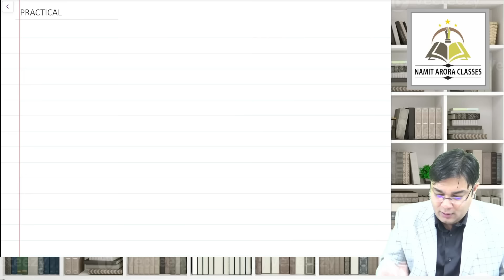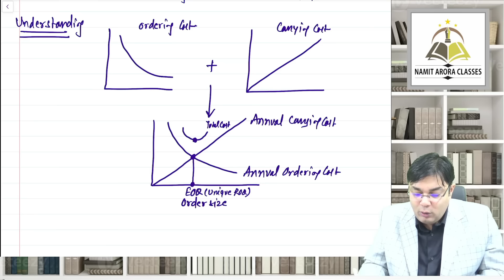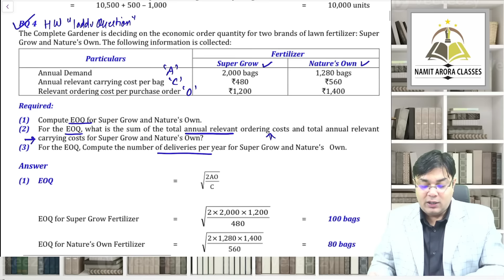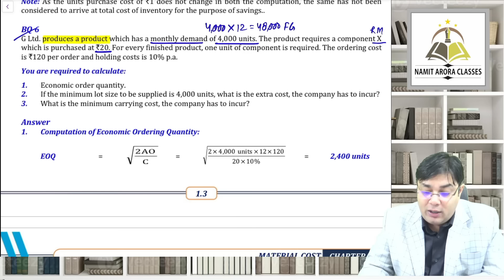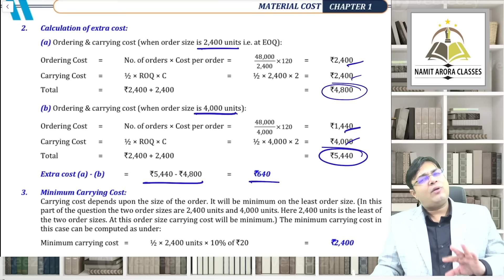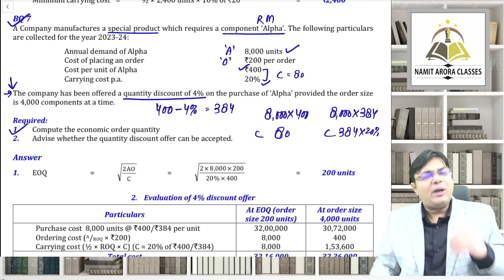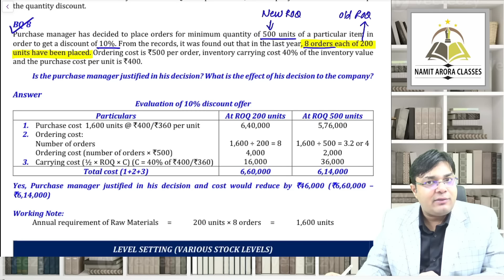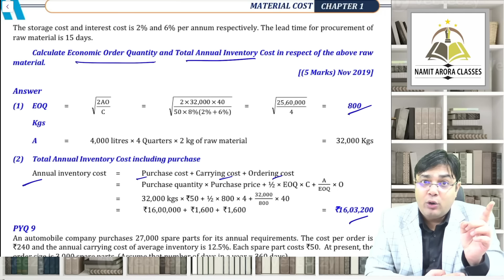COST FAST TRACK LECTURE 2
COST FAST TRACK LECTURE 2 NEW COURSE BY CA NAMIT ARORA SIR